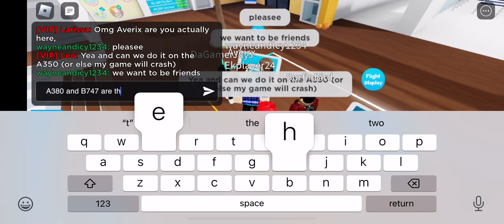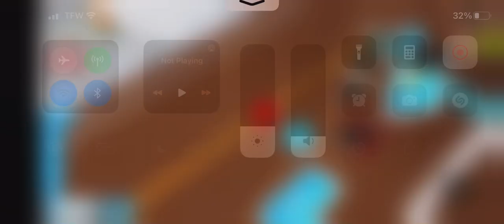Talking to the owner of cabin crew sim